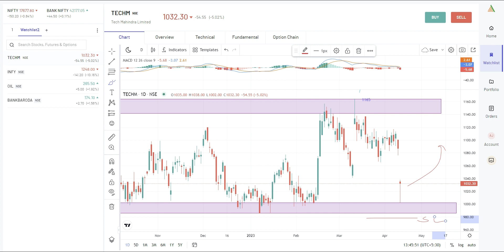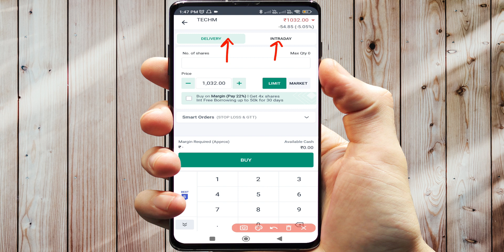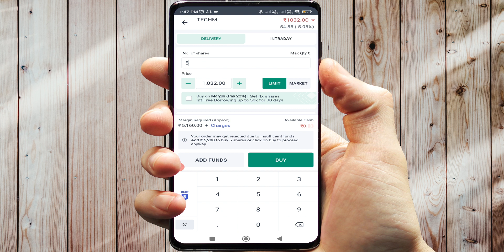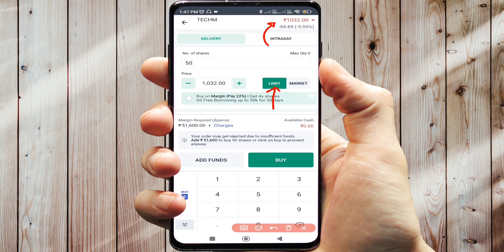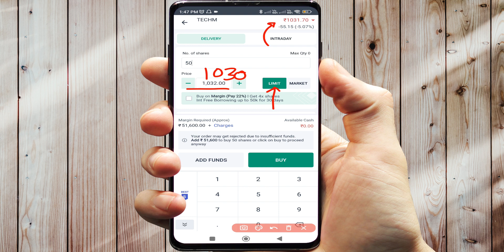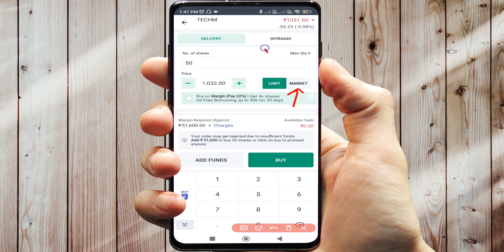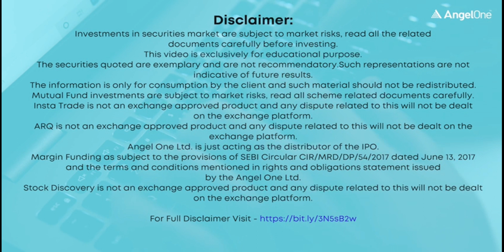Tech Mahindra Share News Today || Tech Mahindra Share Latest News Today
tech mahindra
tech mahindra share analysis today
tech mahindra share latest news today